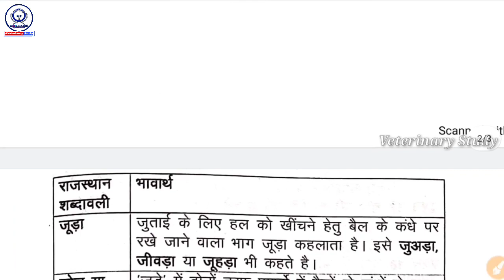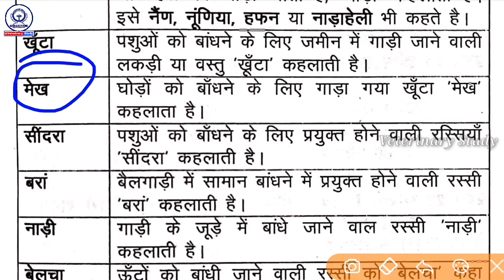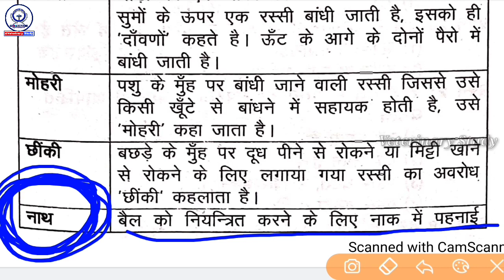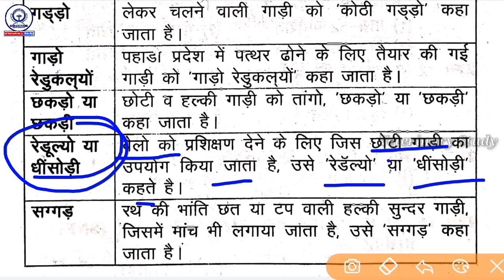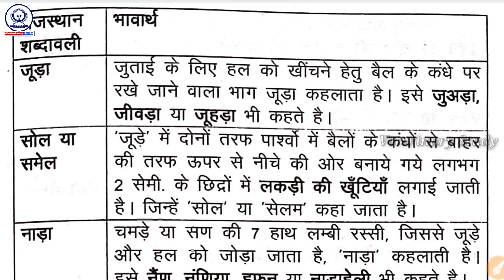Livestock Terminology, पशुधन में प्रयोग होने वाली राजस्थानी शब्दावली, Animal Husbandry impo. Points